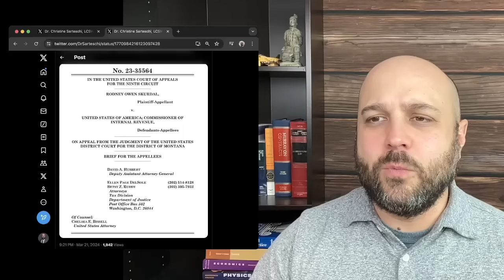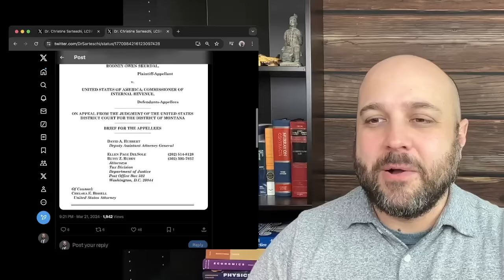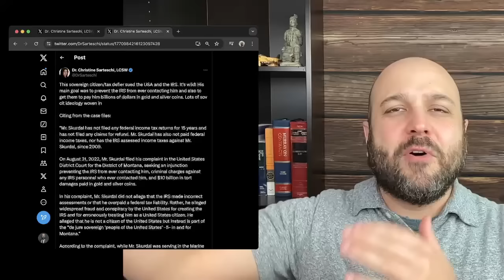Sovereign Citizen Calls Herself "American Sovereign National" - Sues State - Case Dimissed!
Kindle: $9.99

Paperback: $14.99